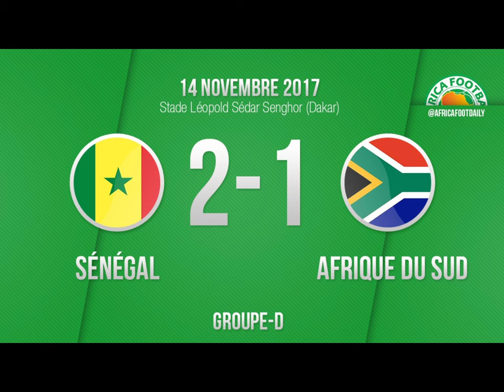🥵Qu'est-il arrivé à Kara Mbodj ? Problème avec Cissé? L'histoire du Mondial 2018! Triste Fin😭